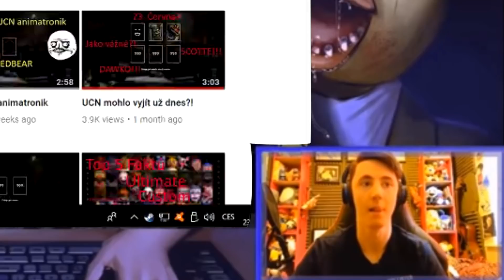Dawko reaguje na konec FNAF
Tak jsem se koukal na meme videa s Dawkem a řekl jsem si, že vytvořím vlastní :D